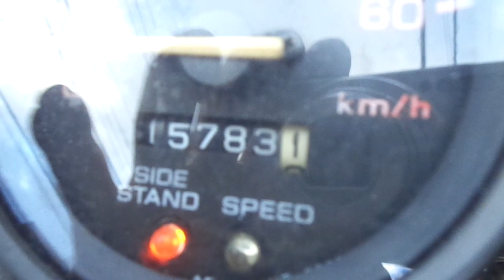NS-1 中古車 バイクショップ名:アットバイク